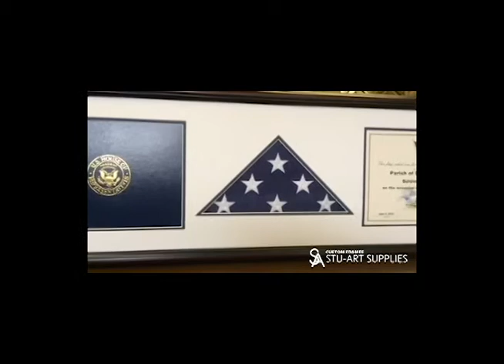Custom Framed US Capitol Flag – by Stu-Art Supplies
This flag which was flown over the US Capitol building. This project was completed using our BV archival mats. The outer mat color used was 4901 White & the inner mat color was 4878 Lapis.  We used a 2 1/2 inch deep cherry shadow box and finished it off with Tru Vue Conservation Glass.